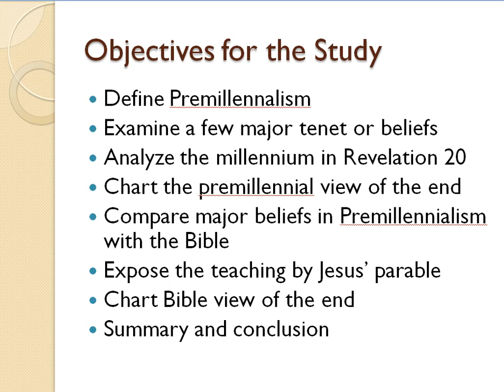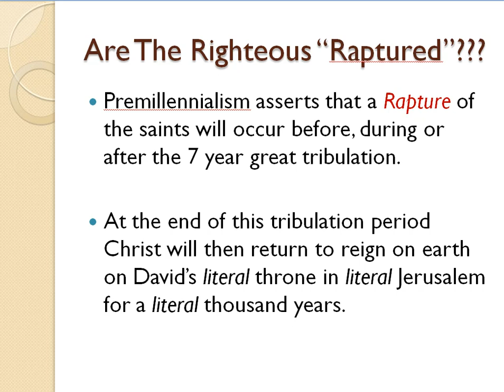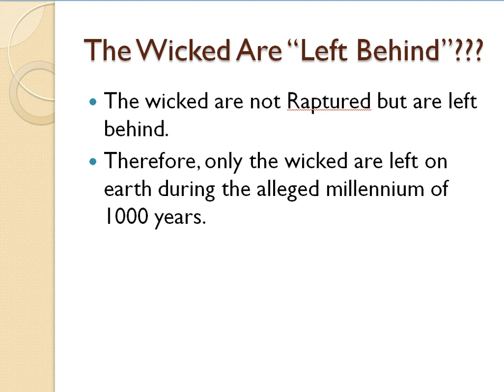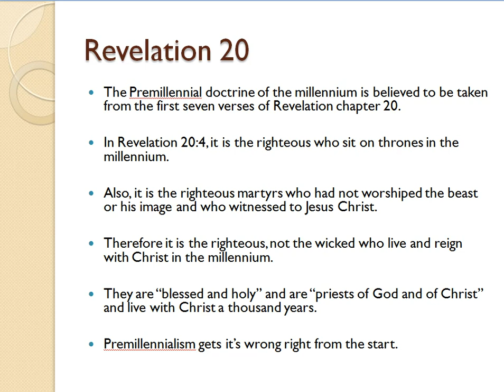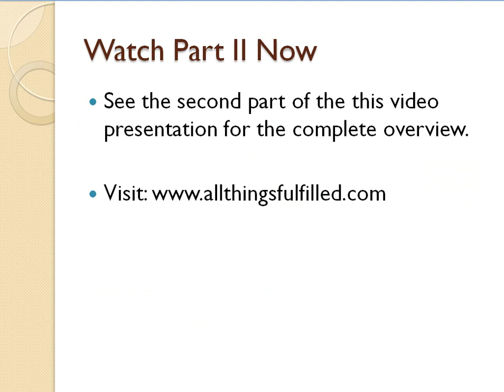Premillennialism bible study lessons 1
Video one of three Bible study lessons on premillennialism or the eschatology view of a rapture and millennium which allegedly precedes the end of the age. Includes overview of premillennial view, some major arguments and analysis of the view along with Bible texts.